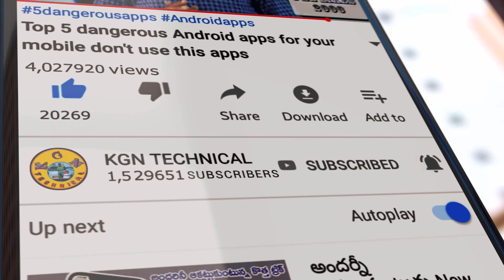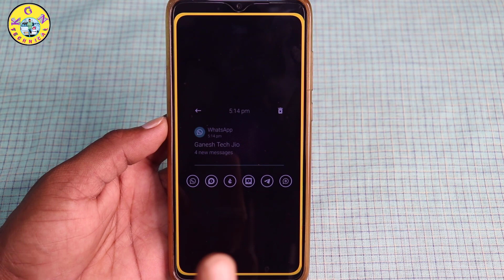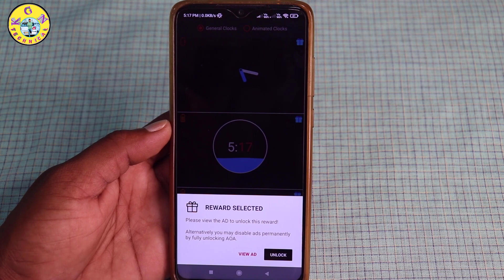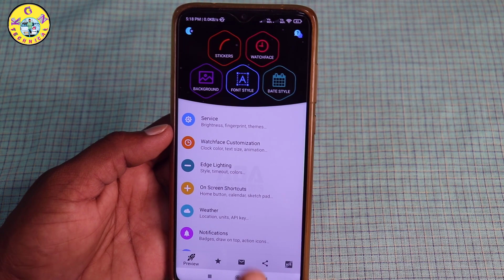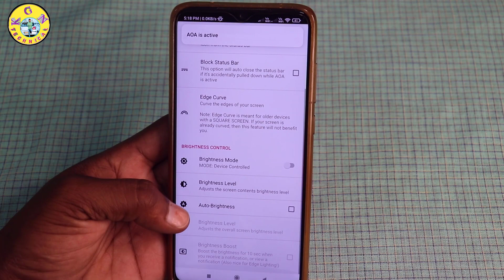ఇప్పుడు Mobile కి Lock వేసి తరువాతా చూడండి దెబ్బకు మీ Screen నీ చూసిన ప్రతి ఒక్కరూ ఫిదా అవ్వాల్సిందే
ఇప్పుడు మీ Mobile కి Lock వేసి తరువాతా చూడండి దెబ్బకు మీ Screen నీ చూసిన ప్రతి ఒక్కరూ ఫిదా అవ్వాల్సిందే | most Amazing useful app

KGN TECHNICAL